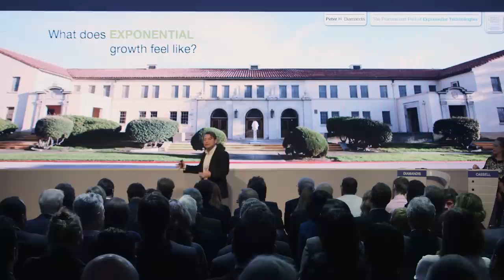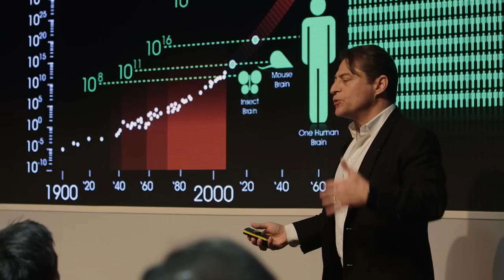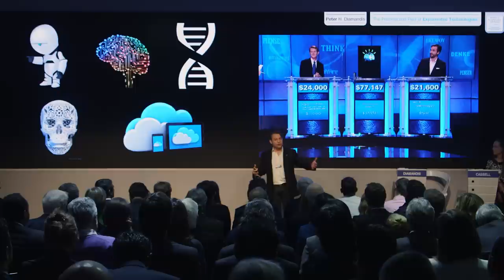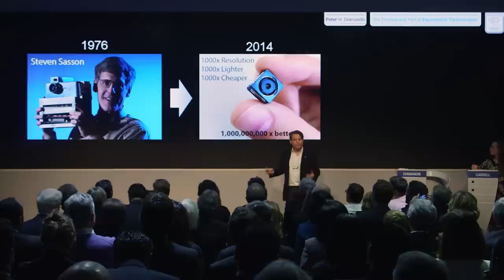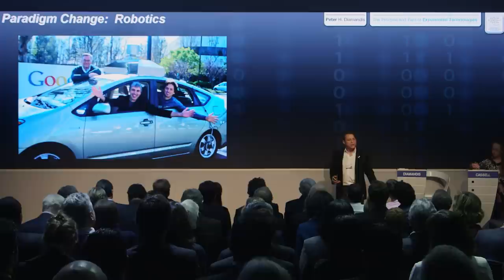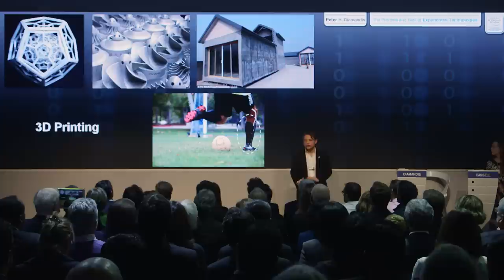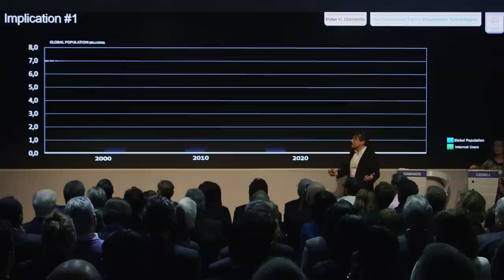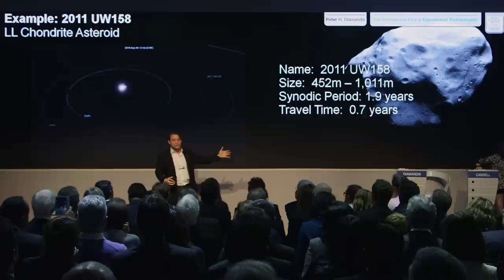Exponential Technologies | Peter H. Diamandis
Beware the Kodak moment, warns Peter H. Diamandis in this exclusive video for the World Economic Forum. Entrepreneur Diamandis -  co-founder and chairman of Singularity University (SU) -  says we all need to wake up to the potential threats and opportunities of disruptive technologies.

On the pace of change
“My goal is to give you a sense of the pace of change. We haven't seen one percent of the rate of change that we going to see within the next ten years. It used to be that a thousand years ago, the only people who could change a nation or a region of the world were the Kings and Queens. One hundred years ago it was the industrialists, the robber barons, that could make the change.Today it’s anyone…”

“Anyone passionate enough is given access to these accelerating exponential technologies, and can take on the world’s grand challenges and, I believe, solve them. These technologies are the levers to impact one billion people. We cultivate at least 15 startups a year out of SU. An entrepreneur can actually start a company that impacts one billion people in a decade. At Singularity University, we teach: “If you want to become a billionaire, help a billion people. The world’s biggest problems, are the world’s biggest business opportunities.”

On the Kodak Moment
“We grew up with Kodak being one of the mainstay brands of the world. In 1996 Kodak was at the top of their game. It was a 28 billion dollar company with 140,000 employees that 20 years earlier had invented the digital camera, but failed to see the potential of it. In 2012 Kodak declares bankruptcy, effectively disrupted by the very technology that they had invented. They didn't understand what exponential growth would look like.”

“What’s  interesting is that in 2012 Instagram gets acquired by Facebook. They’re also in the digital image business, but they've got 13 employees with a one billion dollar valuation. The difference between what is an exponential company and the linear one is this kind of disruption. I call it the new Kodak moment.”

On Democratising Knowledge
In 2010 the average computer was calculating at 100 billion calculations per second, which is more computational power than we had in the entire US Space programme in the 60’s and 70’s. In 2023, eight years from now, the average thousand dollar computer that you will go down to the store and purchase is calculating at 10 to the 16 cycles per second. That's just a number unless you speak to a neurophysiologist who tells you it's the rate at which your visual and auditory cortex does pattern recognition. So what happens when a thousand bucks buys you the computational power of the human brain? 25 years later a thousand dollar computer will buy you the computational power of the whole human race.”

“We’re heading towards a trillion sensor economy where effectively you’re going to be able to know anything you want, anytime you want, anywhere you want. These technologies are democratised technologies - they’re accessible to almost everybody. So a kid in Mumbai on a smartphone, has access to more cloud computing power than the chairman of MIT had twenty years ago. And more access to knowledge and information than President Clinton had twenty years ago. It’s an extraordinary democratisation that’s going on.”